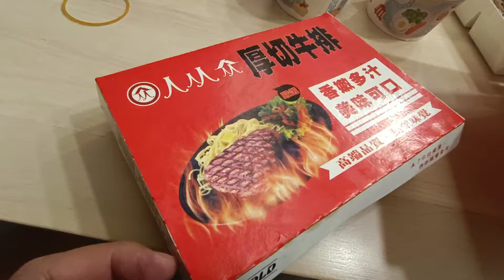人从众厚切牛排 九妹介紹